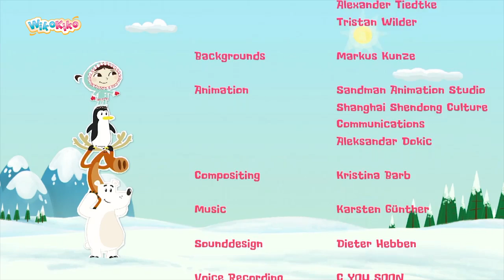Inui: Bedtime Bobsleigh S1 E18 | WikoKiko Kids TV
When Crackpot accidentally breaks Inui’s sledge she finds a suitable replacement: her own bed. Grouchy is pleased that he won’t have to forgo his sledging fun and sets off downhill. He makes the bed bobsleigh go into a spin until he slows to a stop and dizzily dismounts. Lady P heaves a sigh of exasperation. They really need her to show them how it is done! She lands on the pack ice and bails out just in time as the bed disappears into the icy water. No problem for Inui. She rides the ice-encased sledge downhill only to crash into a tree. The ice jacket around the sledge shatters leaving the bed untouched by the collision. Crackpot remarks that it’s a lucky thing she hit that tree or she’d be sleeping on a block of ice tonight!